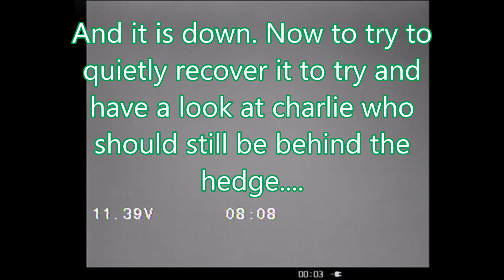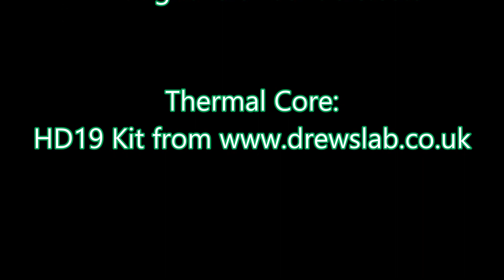Thermal Quadcopter Drone Footage - The Sneaky Fox :-)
Hi All,

Another test video here from the Thermal Quadcopter. Sorry about the interference, but I swapped out the antenna on the vTX and defo got the wrong combo! All fixed now but you live you learn :-)

Anyway. I had NO idea this fox was behind me until I spotted it on screen.

Amazing to watch back really :-)